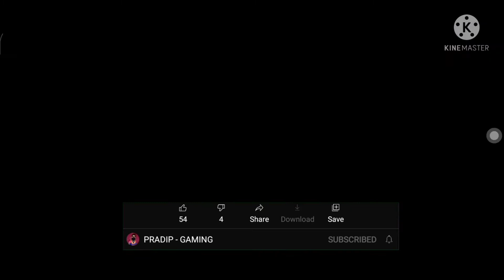How To Unlock All Jersey In Free Fire || How To Unlock Free Emote In Free Fire | New Event Free Fire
how to get free emote in free fire
how to get free emote
how to get emotes in free fire
all emote in free
how to get all emotes in free fire 2021
how to get free all emotes in free fire
how to get all emote free in free fire
free emote
new event
free fire bangladesh server new event bangla
bangladesh server event
bangladesh server new event
free fire new updates
4 june new event
15 june new event
free fire
how to get jersey in free fire
how to get football jersey in free fire
free fire new event today
football jersey free fire
how to get free football jersey in free fire